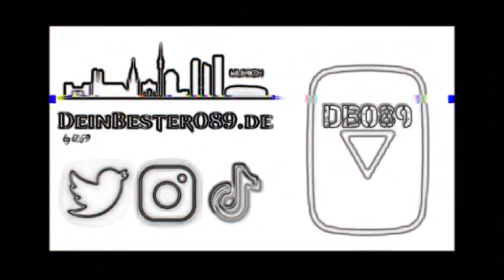This App Makes Video Intros Easy